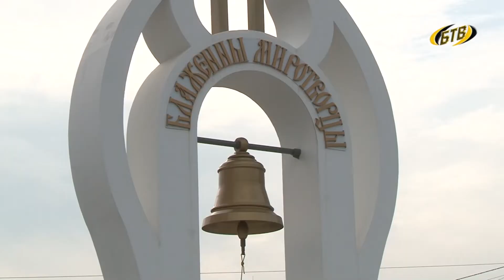Благодарность за мирное небо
Ровно 26 лет назад официально закончилась война в Приднестровье. 40 дней и ночей длилась трагедия в Бендерах. Она остановилась с приходом миротворцев. Этому предшествовало подписание 21 июля 92 года Соглашения «О принципах мирного урегулирования вооруженного конфликта в Приднестровье». Тысячи людей встречали на мосту через Днестр российских  солдат. Встречали, как в далеком 44 году своих освободителей и спасителей: с цветами и со слезами на глазах. С тех пор каждый год мы отдаём дань уважения всем, кто до сих пор является основным гарантом мира и спокойствия. Праздничные мероприятия, посвященные 26-летию миротворческой миссии на Днестре, накануне прошли в Бендерах.